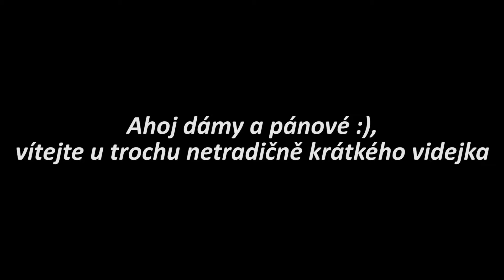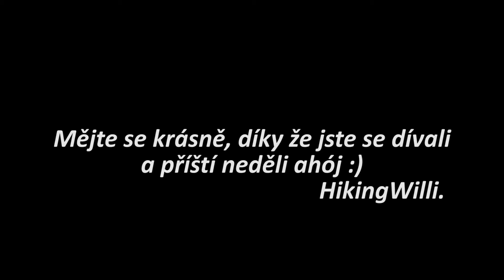BÍLÝ POTOK | úžasné místo na cestě na Ostrý | Šumava na podzim | HikingWilli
Ahoj dámy a pánové :),
musím se přiznat, že tento týden jsem opět trochu nestíhal a původně jsem toto video ani neplánoval. Ale i přesto, že jsem byl přesvědčen, že když vynechám jeden týden videjko, tak se nic nestane, dohnalo mne opět svědomí s tím, že bych přeci jen měl něco vytvořit :).
Po doporučení jsem se tedy rozhodl z několika záběrů vytvořit toto krátké video o Bílém potoku, jež jsme potkali po cestě na hřebenovku z Ostrého na Svaroh. S podzimním listím se potok s mostem v pozadí změnil na úplně nádherné místo, které mne doslova okouzlilo :).
Dámy a pánové užijte si videjko a příští týden se na vás budu těšit u opět poctivého videjka ze Šumavy. HikingWilli.

aby vám neunikla žádná nová videa nebo zajímavé fotečky z cest :D.